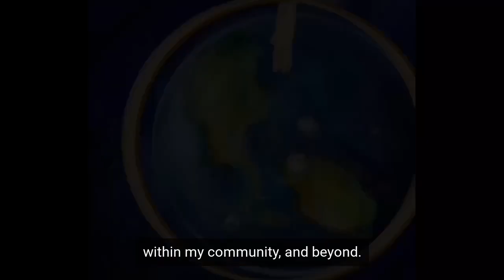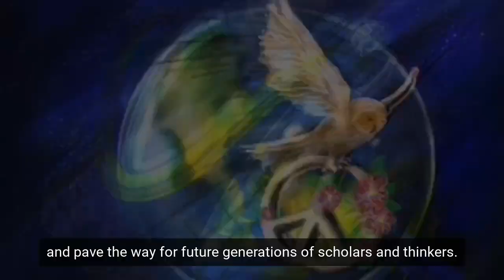TECHNE Intersectionality Videos: Race and Religion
These short sketch videos explore the intersectional experiences of TECHNE research students. The project is supported by AHRC/UKRI funding and led by the University of Roehampton. Video art created by Krystsina Sachkouskaya.